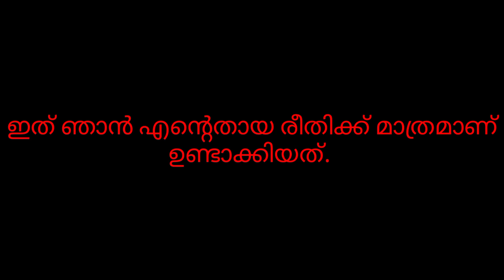How to Piaggio ape Auto Miniature model Makking in Kerala type ape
Miniature Ape auto Makking Handmade